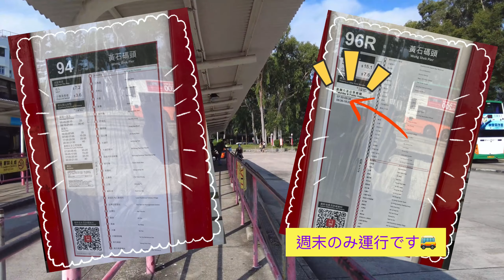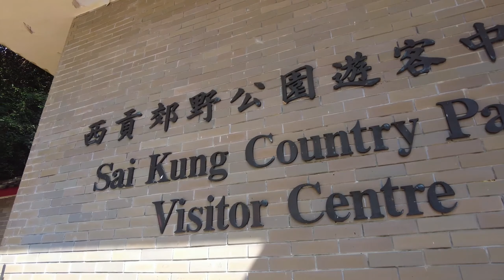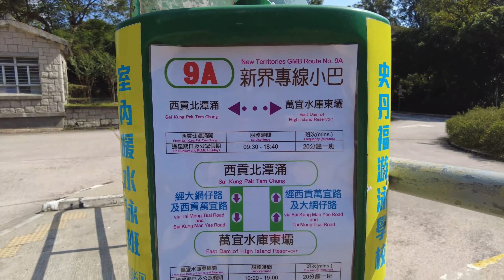西貢 East Dam Geoパーク 散策 「破邊洲」 巨大六角形岩を見にいこう🧐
「萬宜水庫東壩 破邊洲 六角形岩柱」
 High Island East Dam Po Pin Chau Hexagonal Rock columns

▶️路線：西貢KMB Bus 94/96R →「北潭涌」からタクシー → 萬宜水庫東壩
Sai Kung Bus Terminal KMB Bus 94/96R → Pak Tam Chung / Taxi → High Island East Dam

▶️距離：約1.5km (萬宜水庫東壩から破邊洲)
  Distance to Po Pin Chau : 1mile from East Dam

▶️時間：1時間 (萬宜水庫東壩から破邊洲)
  EST Time to Po Pin Chau : 60mins from East Dam

▶️総時間：1日
  all day trip